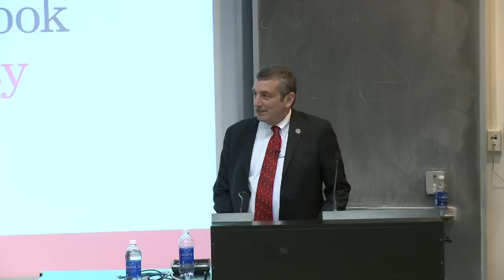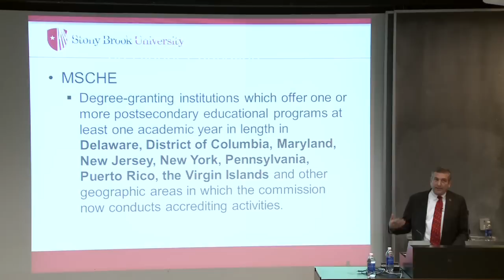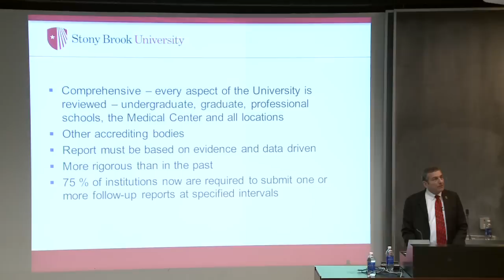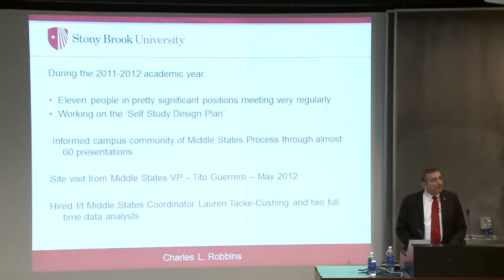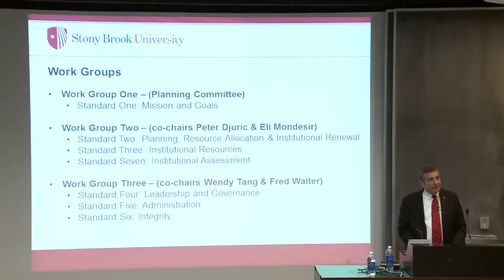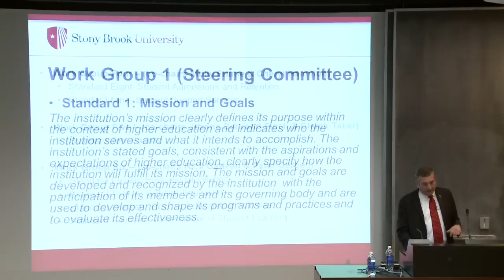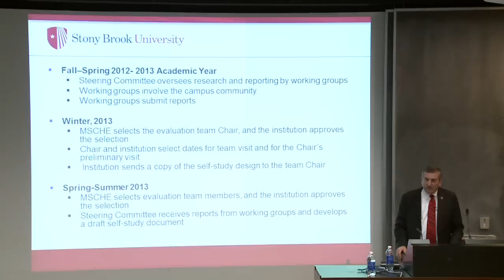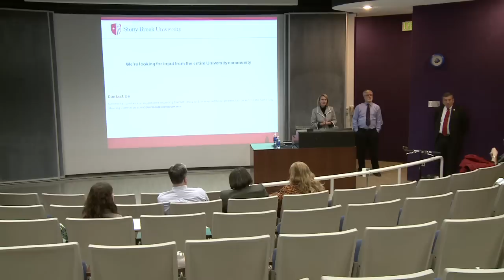Middle States Reaccreditation Town Hall Meeting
As a regional accrediting body, the Middle States Commission on Higher Education examines each of its member institutions on a 10-year cycle to help promote educational excellence and ensure compliance with its outlined standards of quality. On Dec. 13, 2012, members of Stony Brook's Reaccreditation Committee met with the University community to describe the process and solicit feedback.